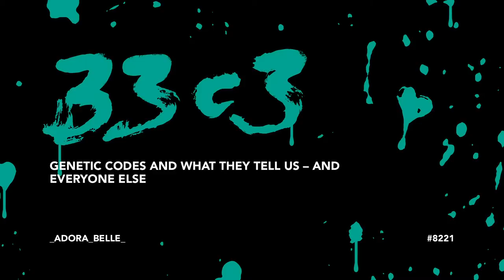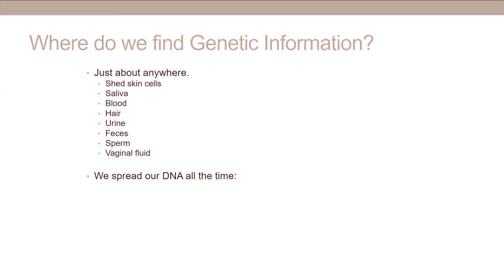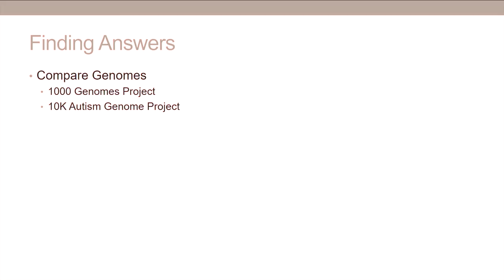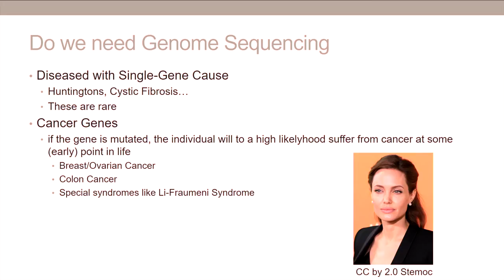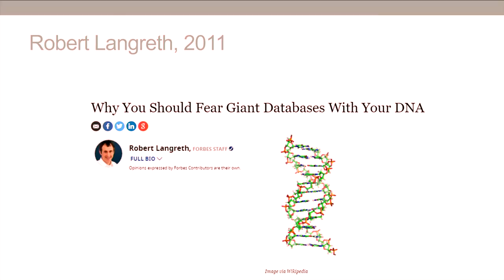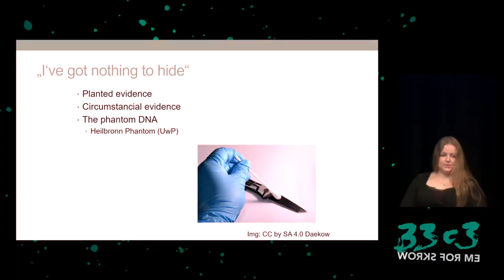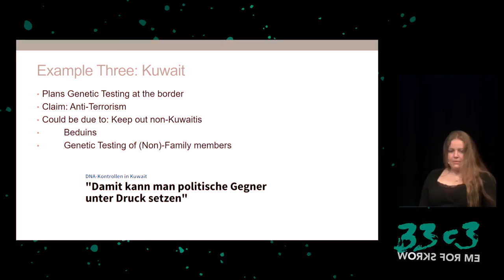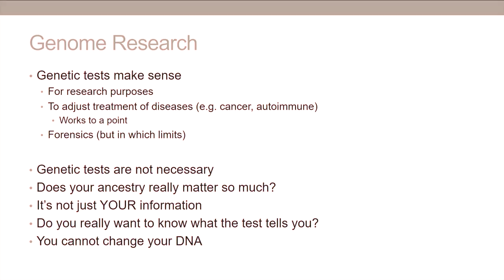Genetic Codes and what they tell us – and everyone else (33c3) - La traducción española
The genome – the final frontier – or just a complex mess of letters? Somewhere in there, our eye or skin color is hidden. But also, diseases can be diagnosed or predicted by analyzing the genome. More and more research is committed to finding clues for diseases in our genes. The opportunity is clear: If I know about a disease I might get ahead of time, I could possibly intervene before it starts. Yet: How accurate are these predictions and how meaningful are they? And more importantly: What happens to my genetic data once it has been decoded?

_Adora_Belle_